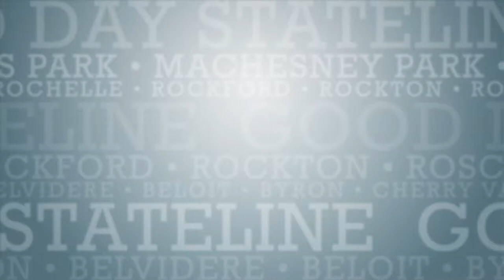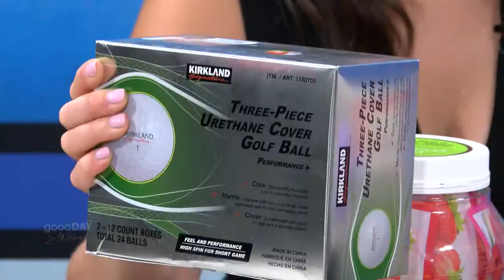Costco Opens Soon And Wow, They Have It All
Nate, Courtney and Steve stopped by the GDS Studio to talk all things Costco.  Not a member yet?